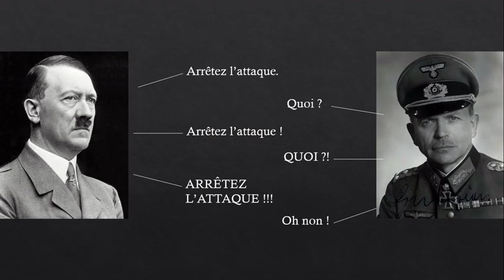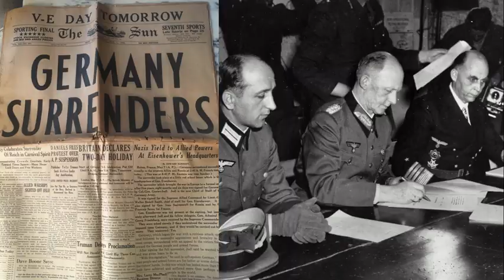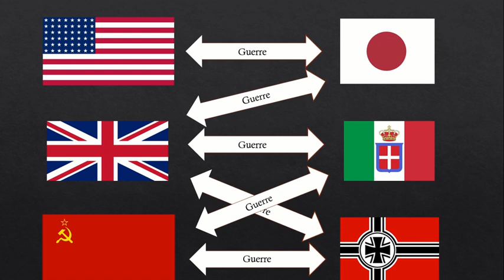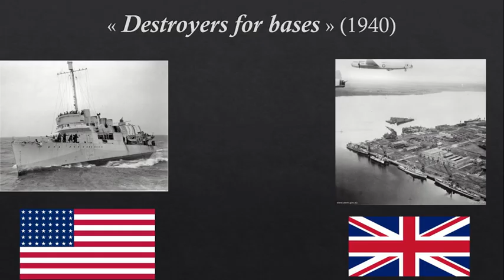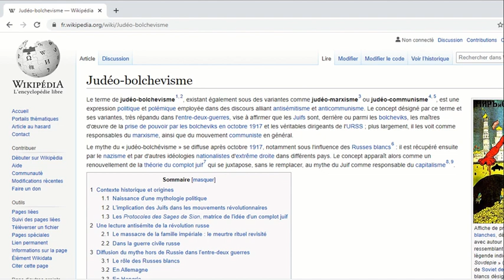L'Allemagne aurait elle pu gagner la Seconde Guerre Mondiale? (partie 1) | Bintell reg HISTOIRE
L'Allemagne aurait-elle pu gagner la Seconde Guerre Mondiale? Voici une question très intéressante, qui a été posée énormément de fois. Au cours de ces deux parties, je vais y répondre une fois pour toutes.

The Complex
Crypto

Notes : les "citations" d'Erich Raeder dans cette vidéo ne sont pas réelles